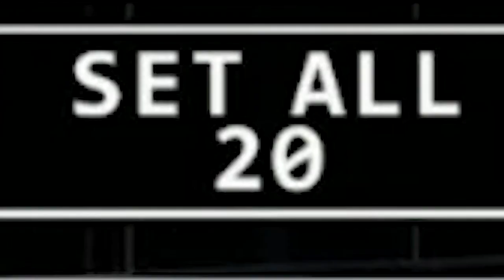Ultimate Custom Night 50/20 Mode, But If I Die, The Video Ends.